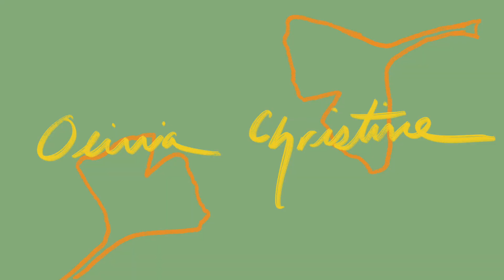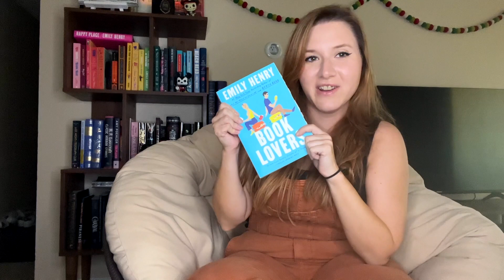The Internet Is Oversaturated & Other Thoughts About Media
Hello,
Olivia Christine is a fantasy bookworm and theme park enthusiast. She has taken her love of both and created this youtube channel.  She makes content from park vlogs to book reviews and whatever else might interest her.

Music Used
All Music Used is by LuKremBo